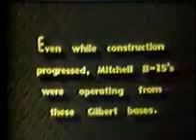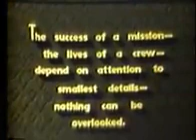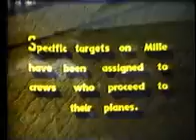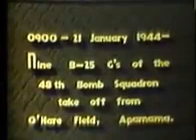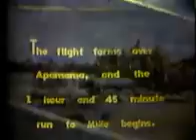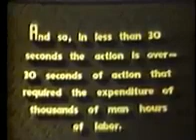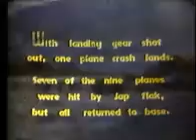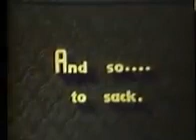B-25 Mitchell pacific WW2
B-25 Mitchell North American . Color 1945 Pacific
GModel art